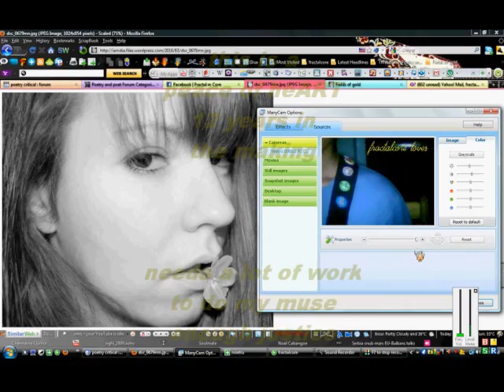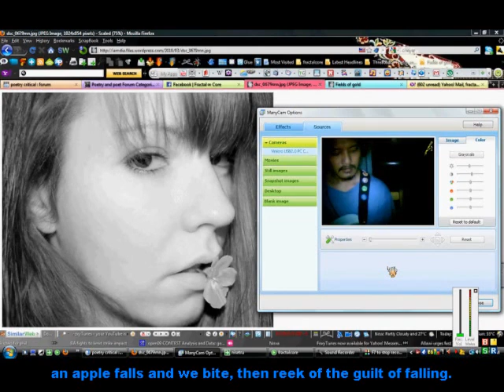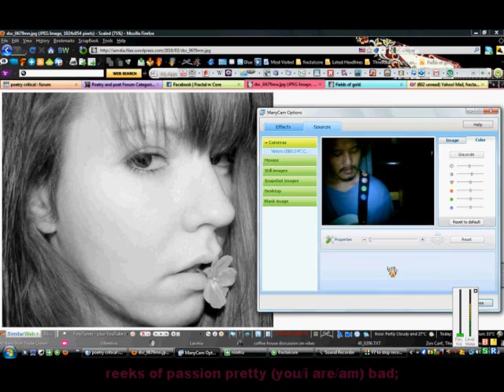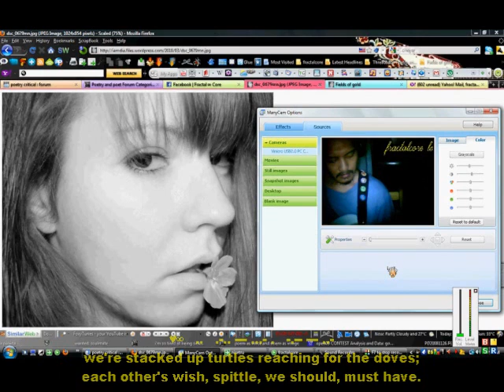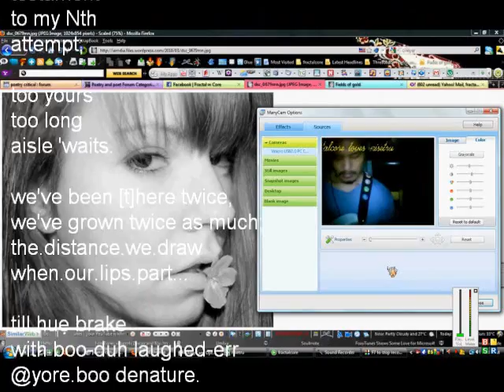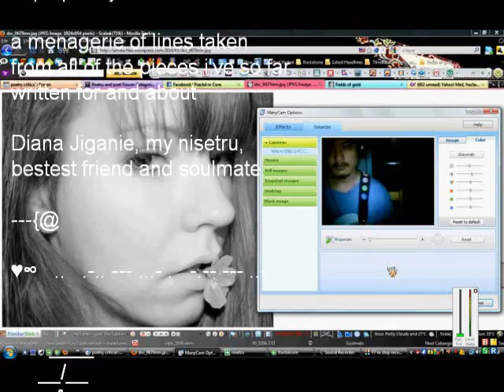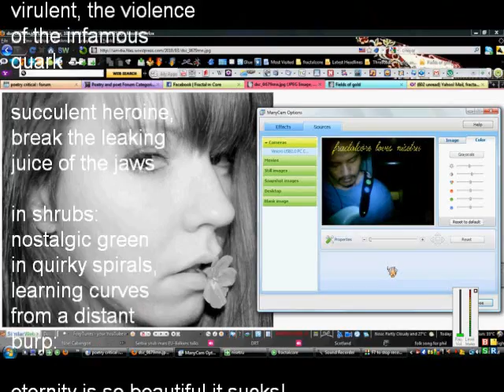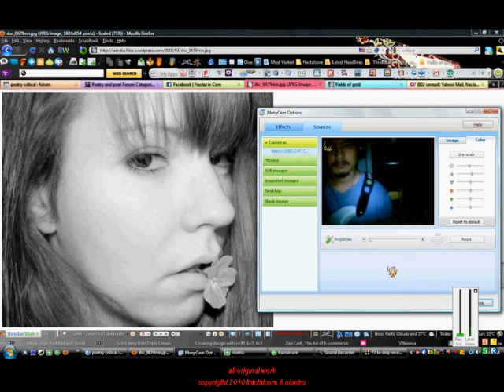[aeroDIANAmic] fractaldreams for nisetru ---{@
aeroDIANAmic fractaldreams

Presents, pasths, fut-yours:
While I lay under
your magnolia spell.

in the attic:
lunatics

A flower will
sun
my
day-to-day.

an apple falls and we bite,
then reek of the guilt of falling.

did your monitor explode?
do you spite my Buddha-touch?

badly
is how one deserves a spare wing
or more, for lift connotes burden...

mestinks, May-bee quiet not

theres this number 41378 that we came to know
with no apparent add-ons nor tricks to show.

you ooze with taboo
from head to toe.
any word about
it will be an overkill

Catharsis Momentary,
Bubble breaks.

[BeMineOr  Easy,Ven(ice)]:
a kiss  in a million ways's I please;
raspberry lips, raspberry ice cream,

n'is it true?

the Yogi is breathless again:

the right to never let her be lonely again
with a name to her given
rightfully, so verily:

pays-tree hangs from the chandelier
'fore tee-her-tea long years...

twoo
buoyed
at the trough,
wingedbee water
on a spring
die-aye

reeks of passion
pretty (you/i are/am)
bad;
forever involved, forever
lame, wild and tame, thee.

when all ellipses coincide...
eagerly early
for yet another
session with the Lady with
a pungent Heart.

bearable hugs -- they,
locked within:
hunney supine.

seasons'
fame fluctuates
in rainbow hues;

dreamy petals ride the wind
ever so lightly for lack of shelter,
not needing it like the child in you.

ribbed urn:
testament
to my Nth
attempt;

too yours
too long
aisle 'waits.

we've been [t]here twice,
we've grown twice as much;
the.distance.we.draw
when.our.lips.part...

till hue brake
with boo-duh laughed-err
@yore.boo denature.

clouds float light
after a night of a fright
that's never been.

we're stacked up turtles
reaching for the doves;
each other's wish, spittle,
we should, must have.

wear boo-duh sat flat
on satori and spat
ether-nah-tea tricks...
wee are
naked kids
again,
as ewe-so-will.

well exchange eskimo kisses,
polar bear hugs;
near, ne'er gone...
inside of me:
e'er one.

way more childish and mature
than any certainty's eventual
overture on its own behalf;

spleen green,
brown yogurt,
souldirt.

summit
the stone-heart
on subverted wings

for
EVER
means
'more
than
eve' --

imps,
aorta,
ants --

kindred.

eternity is so beautiful it sucks!

a menagerie of lines taken
from all of the pieces i've so far
written for and about

Diana Jiganie, my nisetru,
bestest friend and soulmate.

poem narrated
by fractalcore
at the beginning:

in vitriol,
virulent, the violence
of the infamous
quark --

succulent heroine,
break the leaking
juice of the jaws

in shrubs:
nostalgic green
in quirky spirals,
learning curves
from a distant
burp:

common turf, it lurks
frozen: a shadow
of the moment
of the aye.vow.in.the...
now.that.eye.know --

limbs stretch like
quantum waves
never knowing a-due.

written 3/18/10
as part iv of "play dough or doughn't:"

for Diana Jiganie
with all the love in
the Universe

this is a peace of heART
12 years in the making

needs a lot of work to do
my muse enough justice

all original work
fractalcor & nisetru